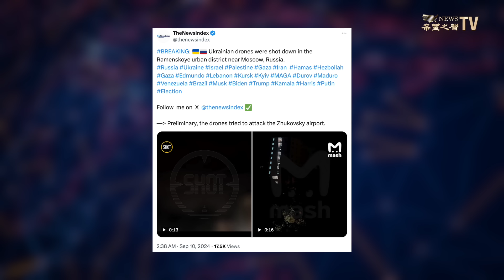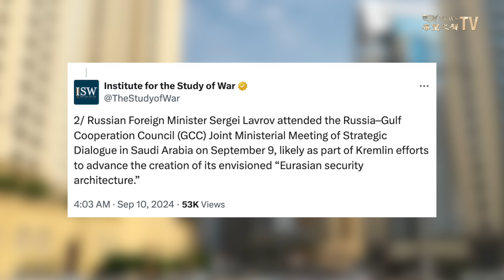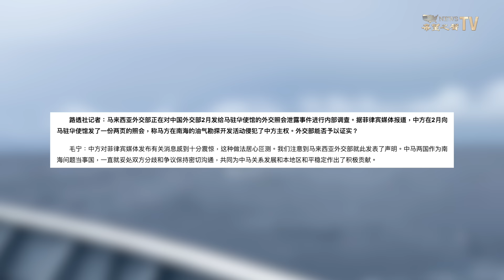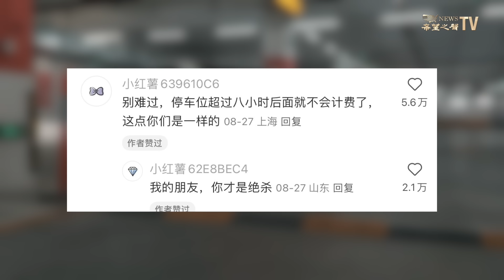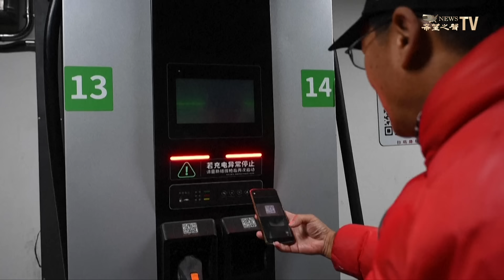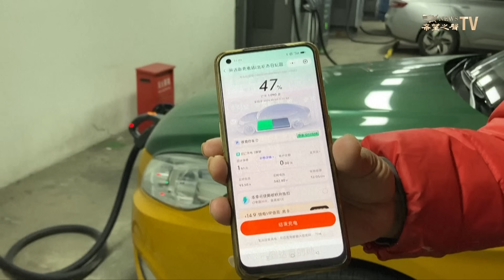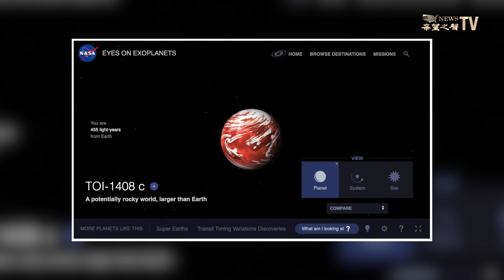普京頭上添政治重壓！俄被曝在中東活動；北京機密照會被洩 中共：震驚【兩岸要聞】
09月10日內容提要
00:53 普京壓力巨大 分析：關鍵分水嶺已出現
05:07 菲律賓曝光中馬機密外交照會 中共表震驚
06:03 台北檢方第一次提訊彭振聲
06:56 北京女孩吐槽：時薪比停車費還低
08:00 浙江5星級酒店禁新能源車進地下車庫
09:59 太空奇觀：系外行星展現舞蹈軌道

俄烏戰爭 目前的狀況是， 烏克蘭 繼續在烏東頓內茨克和 俄羅斯庫斯克 兩個戰場作戰。與此同時，普京政權危機浮現。有分析指，戰爭分水嶺已經出現。